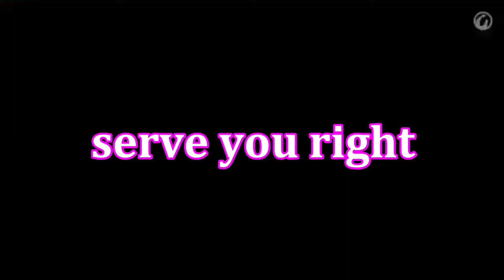E2 S7 CHILLVA MARKET l HOW IS IT LIKE [ENGLISH/CHINESE SUBTITLE]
This is not a sponsored video and we have paid for the services. We did it just to share our truck upgrade experience with our subscribers.

We are Kakashi and Miyoko who love sharing our experiences in traveling, backpacking, roadtrips, camping, couchsurfing and DIY projects. We are learning everyday and preparing ourselves for our dream overland trip from Kuala Lumpur to European Union and United Kingdom whenever the pandemic becomes endemic and whenever we’re ready in all aspects! If you have idea to share with us, please drop us an email or buzz us in the comment.